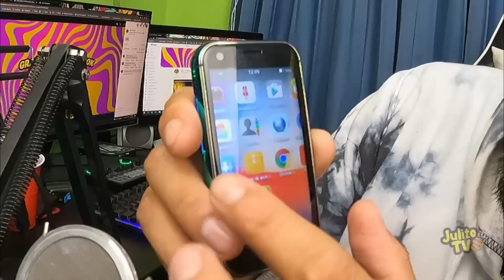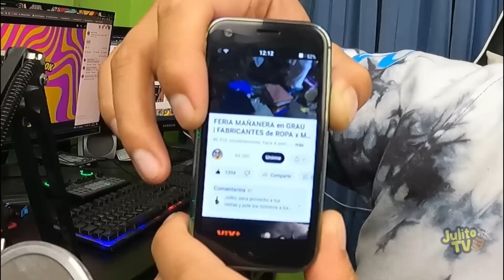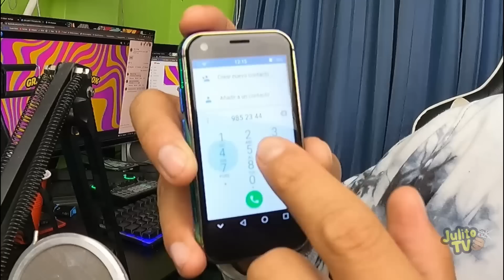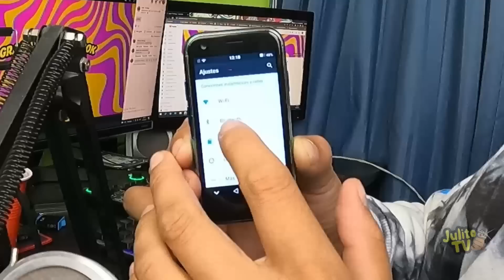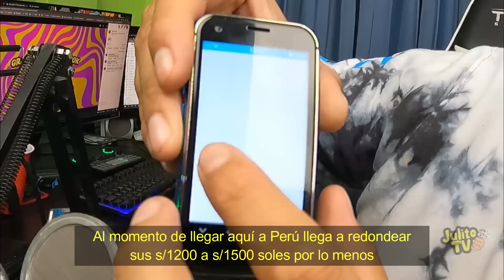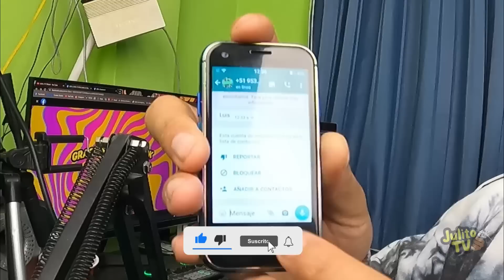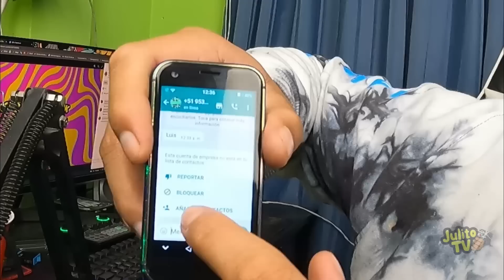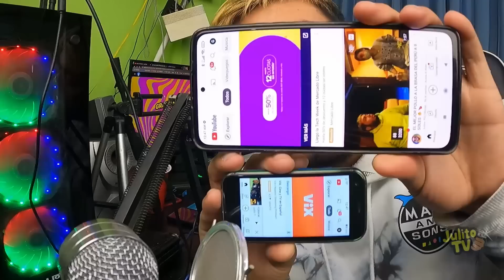El mini Smartphone MAS PEQUEÑO DEL MUNDO, es SORPRENDENTE!!!